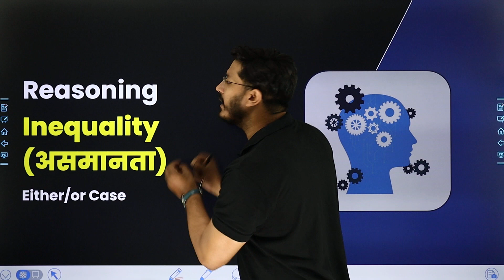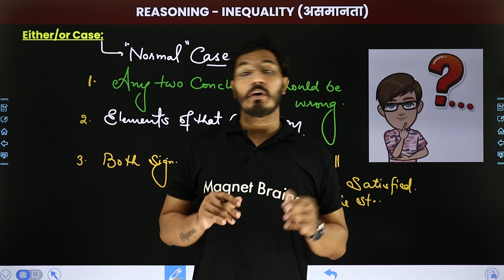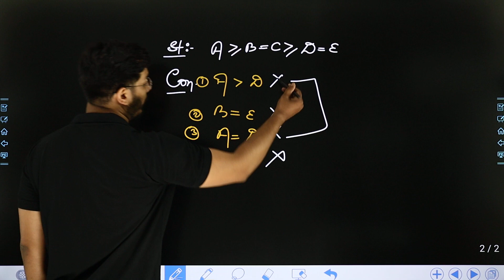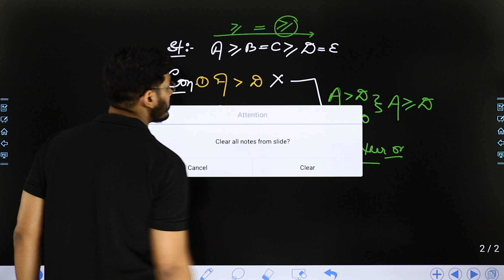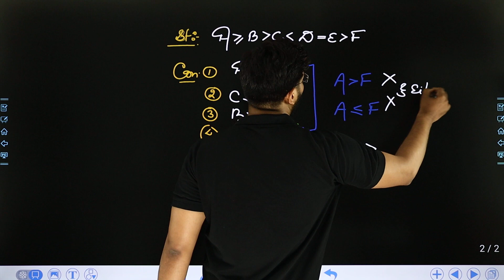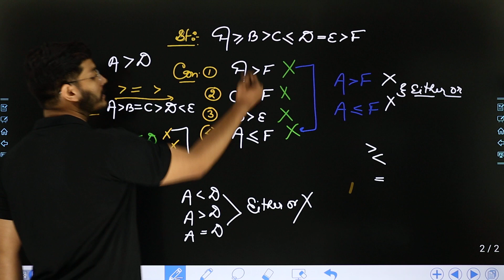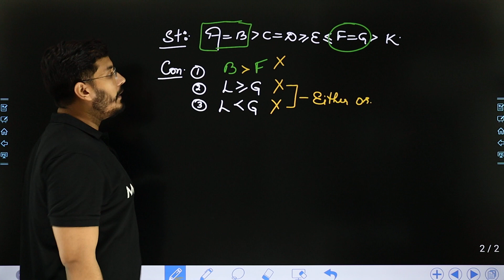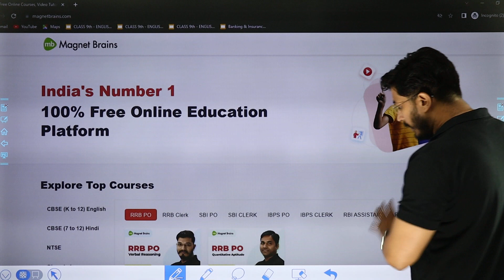Either/or Case - Inequality | Reasoning | SSC Exam/Bank & Insurance Exam/RRB Exam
✔️ Exam Name: SBI, IBPS, RRB, IRDA, RBI Exams
✔️ Subject: Reasoning (Verbal Reasoning)
✔️ Useful For: SBI PO, SBI Clerk, IBPS PO, IBPS Clerk, RBI Assistant, RRB PO, RRB Clerk, IRDA
✔️ Topic Name: Either/or Case - Inequality  | Reasoning | SSC Exam/Bank & Insurance Exam/RRB Exam
✔️ Topics Covered In This Video (By Shantanu Sir): Discussed in detail about various Either/or Case of Inequality Reasoning for SBI, IBPS, RBI, RRB, IRDA - PO, Clerk and Assistant exams.
00:00 Reasoning Introduction: Inequality
01:39 Either / or Case